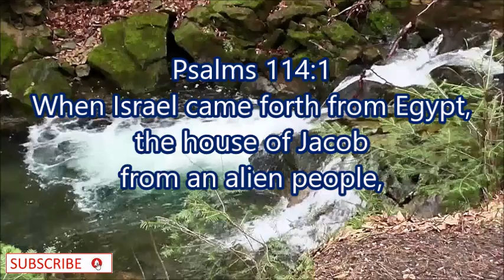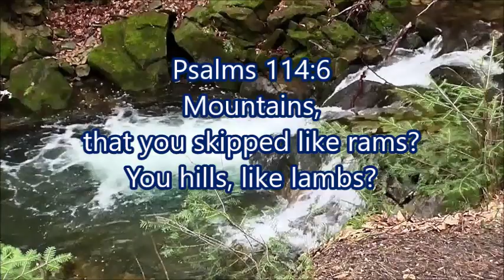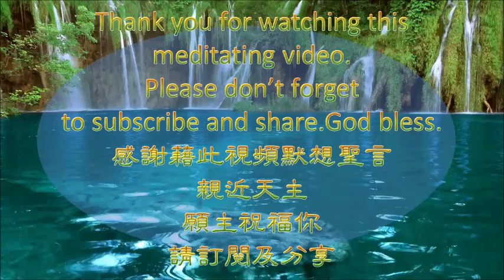Yeshua : Psalms 114 Christian Music Meditation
Every Day Listen To God's Word
Meditating God's Word Along With Music

00:00 Begin
00:20 A
01:14 B
02:28 C
03:32 D
04:46 END

Psalms
Chapter 114

1
When Israel came forth from Egypt,
the house of Jacob from an alien people,
2
Judah became God’s sanctuary,
Israel, God’s domain.
3
The sea saw and fled;
the Jordan turned back.
4
The mountains skipped like rams;
the hills, like lambs.
5
Why was it, sea, that you fled?
Jordan, that you turned back?
6
Mountains, that you skipped like rams?
You hills, like lambs?
7
Tremble, earth, before the Lord,
before the God of Jacob,
8
Who turned the rock into pools of water,
flint into a flowing spring.

Composed and produced by: Berni Law

Album: Gliding Through Space and Time